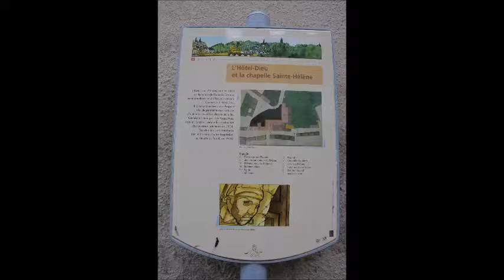Visite à l'Église d'Auray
L'Hôtel-Dieu d'Auray, bâti en 1651. Visite à l'église, le 26 décembre 2018.